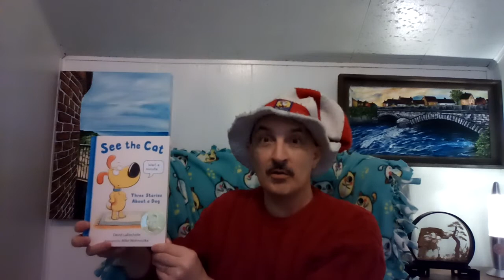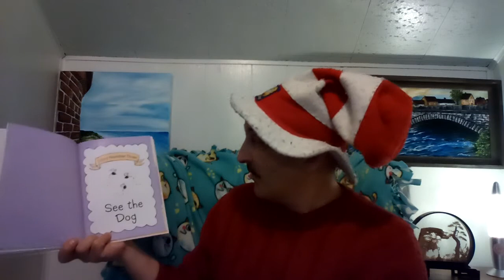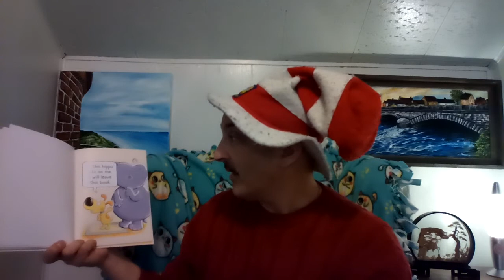See the cat: Three stories about a dog by David LaRochelle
Wait--is this book about a cat or dog?!